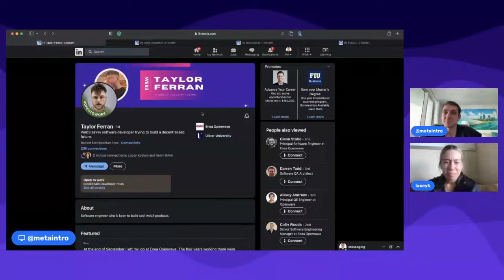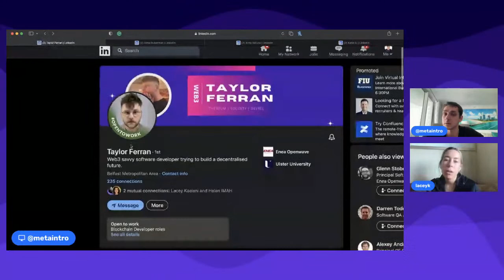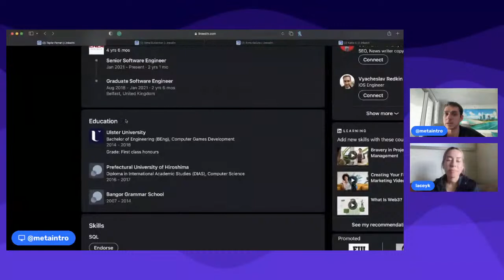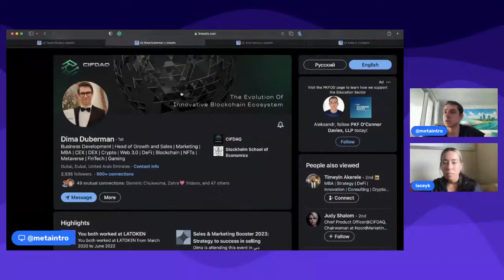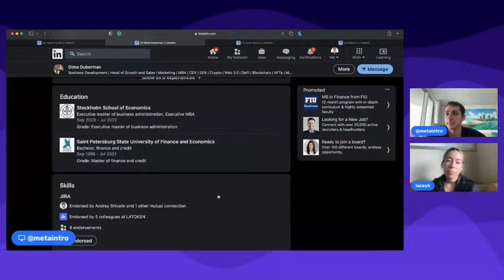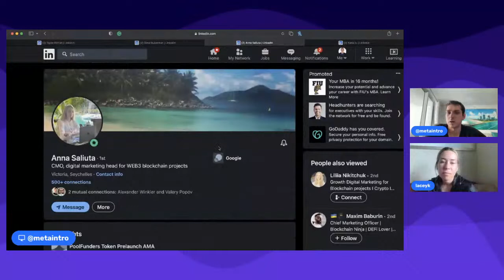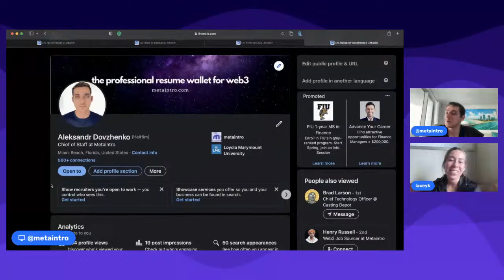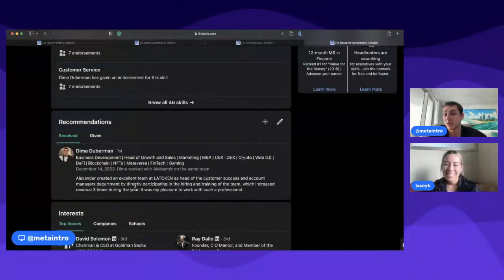Maximizing Your Web3 LinkedIn Presence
Are you looking to make the most of your LinkedIn profile and attract the attention of potential employers? Join us for a workshop on LinkedIn page feedback, where we'll discuss best practices for creating a strong and professional LinkedIn presence.

Guests:
Lacey Kaelani, CEO of Metaintro - @laceykaelani
Aleksandr Dovzhenko, Chief of Staff at Metaintro - @AlexDar77